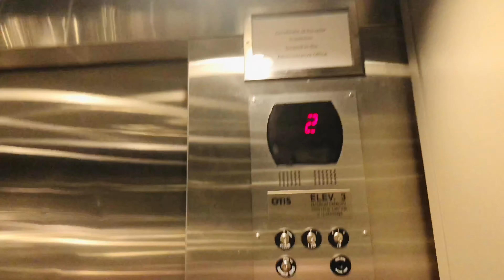Olivia Kim | first volleyball tournament this season!!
Hey y’all!! It’s Olivia with my very first volleyball tournament of the season!! I have been personally waiting for this one moment since my season last year got cut short, and I am so excited to share my trip with you guys!  My team and I had soooo much fun at our Volley by the James tournament, and I hope y’all enjoy it too!!
p.s. We missed you Sofia and Kaley!